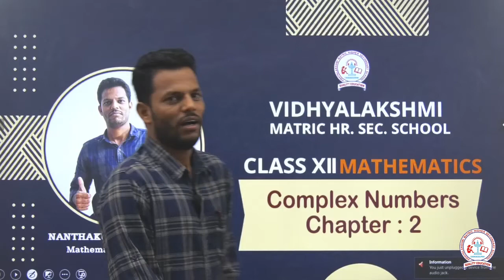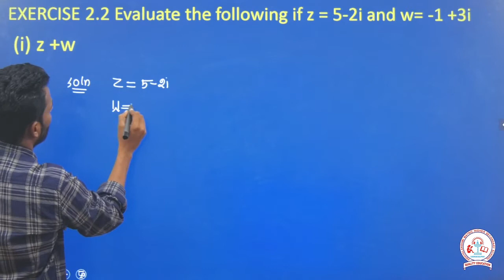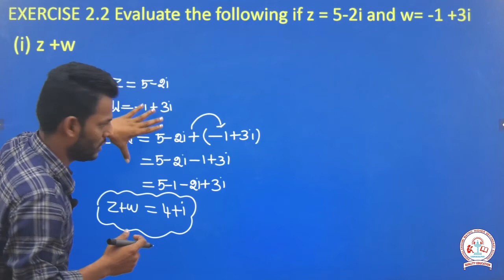COMPLEX NUMBERS CHAPTER : 2 EXERCISE 2.2 Q: (1)